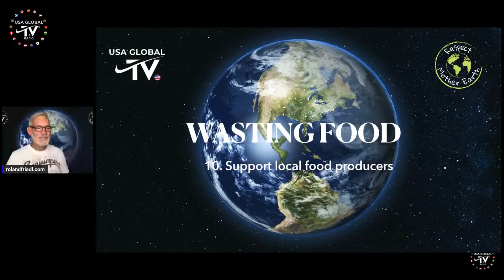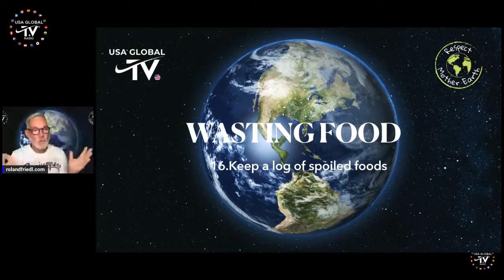HOW MUCH FOOD IS BEING WASTED EVERY DAY? HOW CAN WE PREVENT IT?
PRESENTS
THE EARTH SHOW
EPISODE 09
02.15.23
STARRING ROLAND FRIEDL & MARCIN KRASZEWSKI

DISCUSSION TOPIC
Why are we wasting so much food and how can we stop it?

A NEW SHOW EXPLORING HOW WE CAN TAKE PERSONAL RESPONSIBILITY
& ACCOUNTABILITY TO RESPECT MOTHER EARTH.
WITHOUT JUDGEMENT, ROLAND AND MARCIN PARTNER TOGETHER
TO DISCUSS WHAT WE CAN DO NOW TO PROTECT OUR PLANET.

ABOUT ROLAND
A successful entrepreneur, speaker, coach, author, guest lecturer, and TV presenter, Roland Friedl has been active for over 35 years with some top brands, companies, and international organizations as a trainer, coach, and consultant.

His focus on training executives is always on a high level of practical relevance in sparring, from practice for practice. Proven and coveted around the world as a specialist trainer, he prefers a free and independent lifestyle and loves commuting between different states, traveling a few months a year in a camper van, and working from the most beautiful places in the world. Hismotto: Don’t think outside the box. Think there is NO box.

ABOUT MARCIN
Trainer, Soft Skills Coach, Founder of EmotionsatWork.org
Marcin would not give you easy answers. He will rather go straight into the wilderness of uncertainty with you, for you to learn how to thrive in more realistic environment. He believes we have what it takes and are capable of great things just by staying true to ourselves and more authentic.

Marcin's expertise originates from studying complexity and resilience of relationships found in natural world. As an environmental biologist he refused PhD career to extend this knowledge on human psychology and communication. He worked as a spokesperson of small trade organisation to EU Commission, led successful business development team and provided value to multinational clients trough variety of HR & Culture projects over past 10 years.

He leads Emotions at Work project - original, interactive approach based on psychology and neuroscience, exploring human experience in work-related situations. He works as a counselor to individuals and groups.